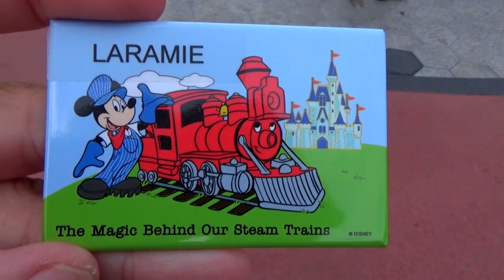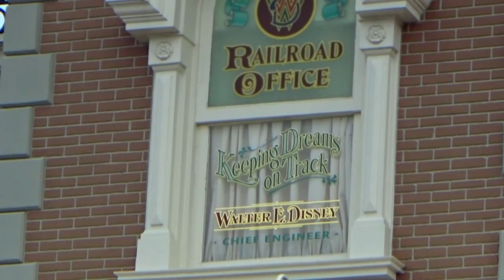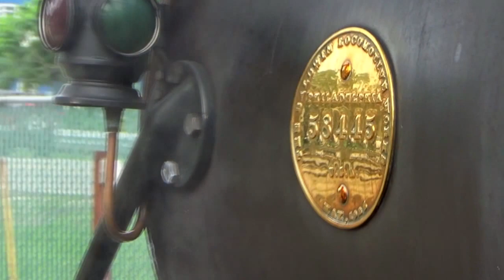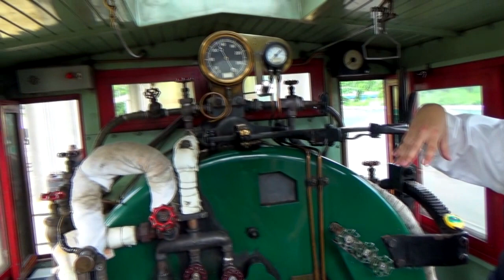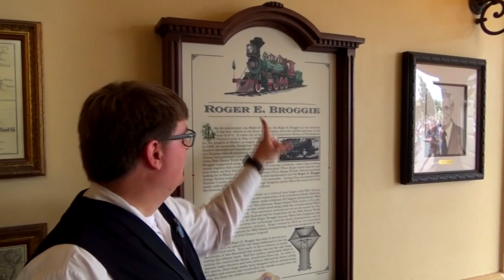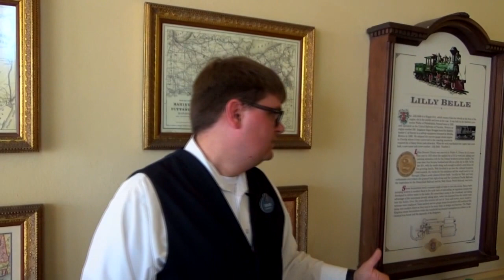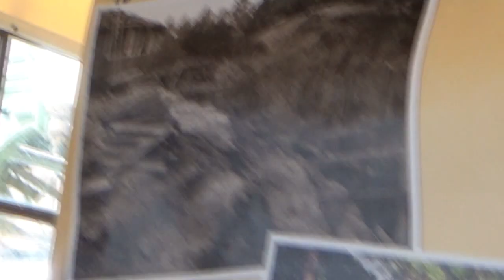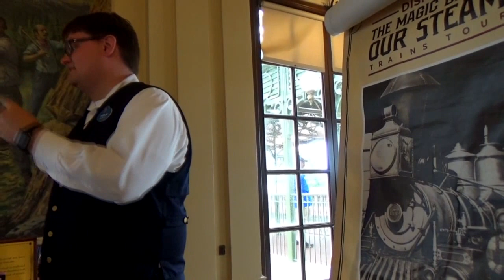Disney's Magic Behind Our Steam Trains Tour - Complete Tour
Disney's Magic Behind Our Steam Trains Tour | 06/18/2017 pt. 1

Complete, unedited magic behind our steam trains tour.

- Ride the rails around the park in a fully restored antique freight train.
- Gain exclusive backstage access to the roundhouse, where the steam engines are stored and serviced.
- Discover what it takes to keep these turn-of-the-century trains in top working order.
- Watch as Disney engineers prepare them for yet another busy day of service.
- Hear about Walt Disney’s lifelong passion for steam trains and how he decided to make them an integral part of Magic Kingdom park.

Special thanks to our Producers:
Evan Layton

Fresh Baked is the leading authority on how to have a good time at  the Walt Disney World Resort.  We provide weekly reports from the parks, special features about the secrets and history, news, top 10's and more!